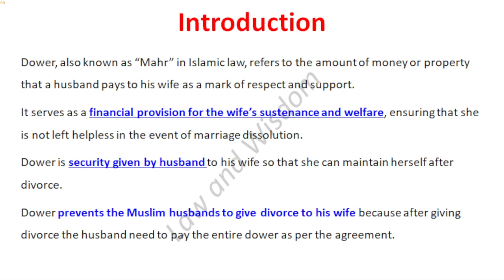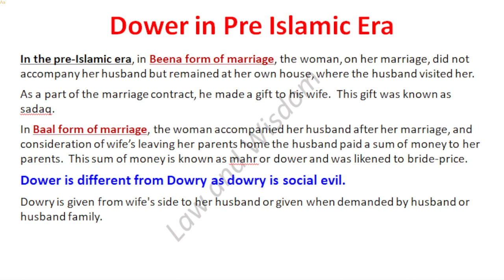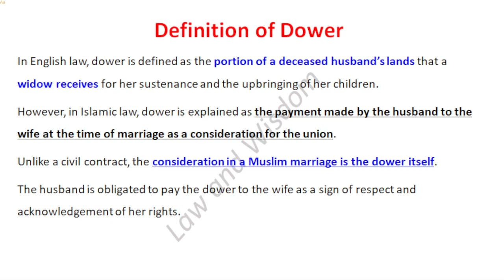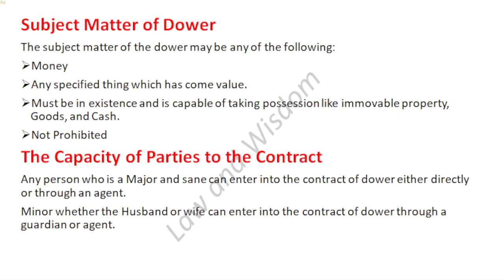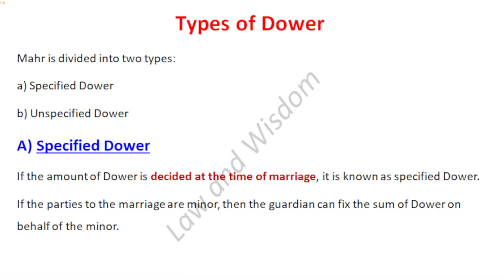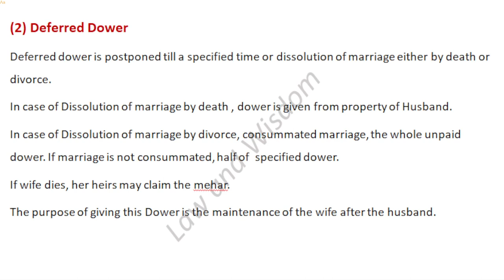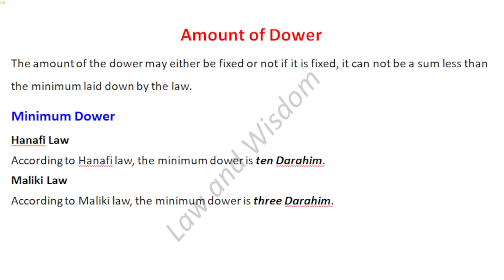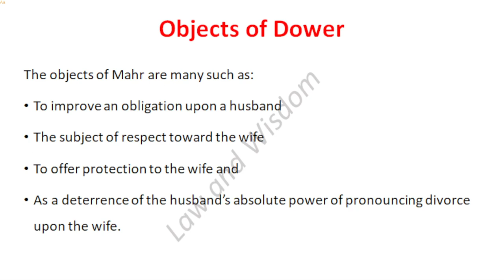Dower(Mahr) & its Kinds || Muslim Personal Law || Ayaz Noor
Videos of following subjects of LLB Part 02 & 03 are available on our Channel.

Here are links of Playlist of Subjects:

Criminal Law

Law of Tort & Easement

English Jurisprudence

UK & USA Constitution

Political Science

Legal System

Pakistan Affairs